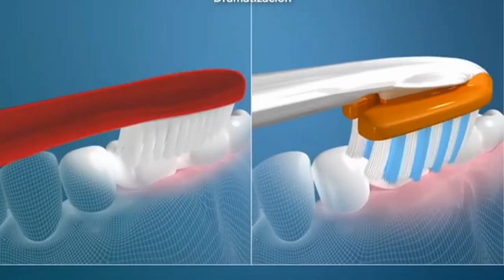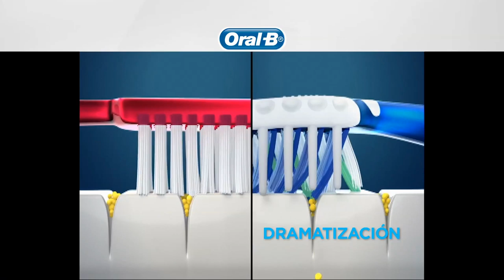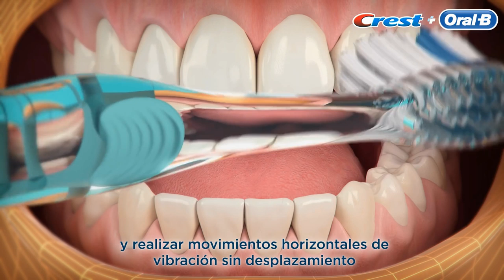CÓMO ELEGIR UN CEPILLO DE DIENTES BUENO: EL MEJOR ES